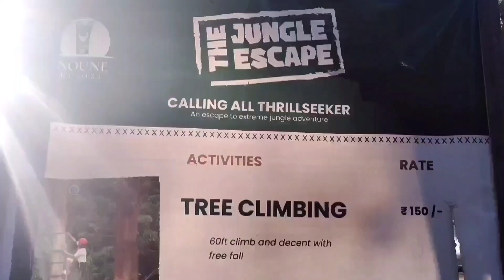A Day of Dimapur Bar Association with nature in Noune Resort